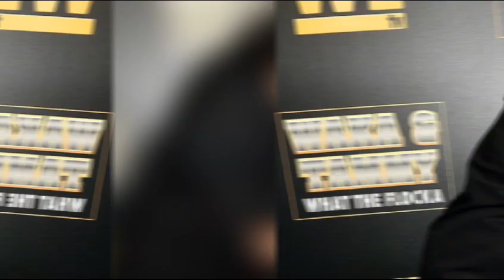Waka Flocka flame covers up Tammy Rivera tattoo after her feud with his girlfriend.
Tammy Rivera WARNS Waka Flocka After He SUES Her
Tammy Rivera Warns Waka Flocka Over His New Girl In Social Media Rant.

"Hey viwers, amazing subscribers! exciting news - I'm now uploading new videos every day!  hit that subscribe button and join our awesome community to never miss out on the latest content. your support means the world to me. subscribe now and let embark on this daily adventure together."